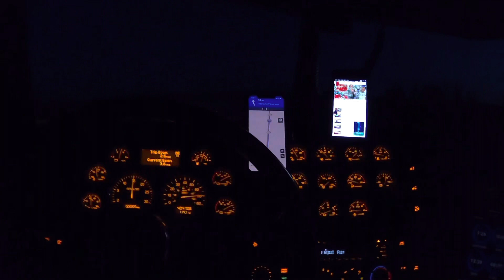Unloading these too heavy wrecker bodies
Flatbed stepdeck trucking